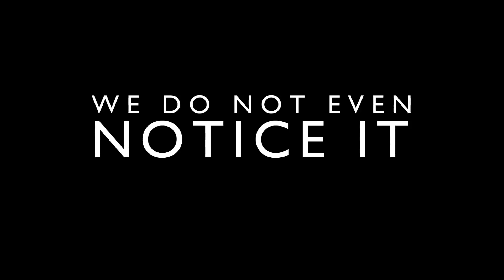I'm Your Teacher Not Your Maid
This is my TEC539 PSA.